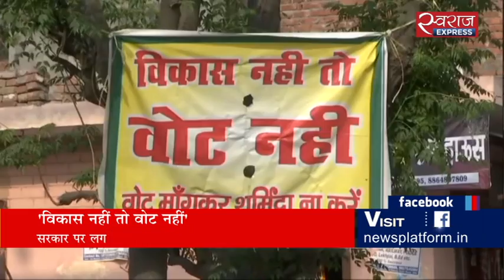'विकास नहीं तो वोट नहीं'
पश्चिमी उत्तर प्रदेश में लोक सभा चुनाव के लिए राजनीतिक पार्टियां मतदाताओं को लुभाने में जुटी हैं। लेकिन, जनता पांच सालों में हुए विकास कार्यों का हिसाब मांग रही है।